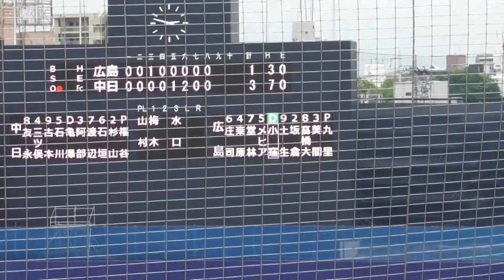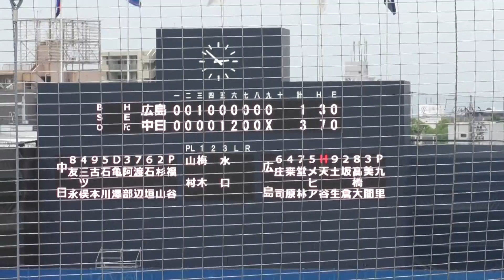【中日二軍】 ￣｜ 福 ｜谷 ｜ ラ ｜ ボ ｜ ￣ 福谷が広島を3人で抑えて中日勝利（2017年08月15日 中日 - 広島 ２０回戦 9回表）